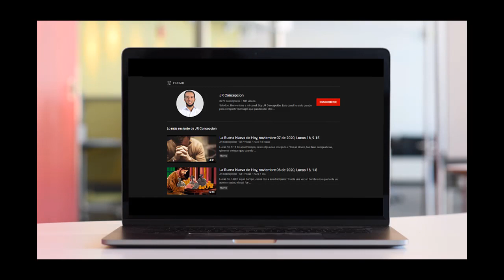La Buena Nueva de Hoy, noviembre 14 de 2020, Lucas 18, 1-8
En aquel tiempo, para enseñar a sus discípulos la necesidad de orar siempre y sin desfallecer, Jesús les propuso esta parábola:

"En cierta ciudad había un juez que no temía a Dios ni respetaba a los hombres. Vivía en aquella misma ciudad una viuda que acudía a él con frecuencia para decirle: ‘Hazme justicia contra mi adversario‘.

Por mucho tiempo el juez no le hizo caso, pero después se dijo: ‘Aunque no temo a Dios ni respeto a los hombres, sin embargo, por la insistencia de esta viuda voy a hacerle justicia para que no me siga molestando‘".

Dicho esto, Jesús comentó: "Si así pensaba el juez injusto, ¿creen acaso que Dios no hará justicia a sus elegidos, que claman a él día y noche, y que los hará esperar? Yo les digo que les hará justicia sin tardar. Pero, cuando venga el Hijo del hombre, ¿creen que encontrará fe sobre la tierra?"